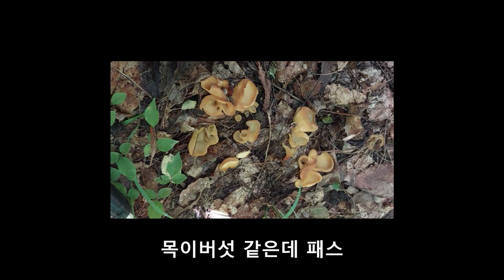산채일기(2023 10 4) 이런 난초가 일생일란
오늘도 삼가에서 단엽호와 단엽산반 일생일란급 난초를 보았습니다.
그외 산반과 복륜,입변도 다수 채란하여 대박 났습니다